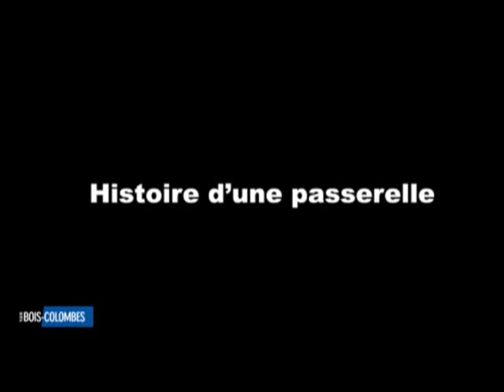Le voyage d'une passerelle - Bois-Colombes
Samedi 20 avril 2013, une passerelle  surplombant la voie ferrée est venue relier la rue Paul-Déroulède à la rue du Révérend-Père-Corentin-Cloarec à Bois-Colombes. La coupure SNCF nécessaire à cette opération a duré tout un week-end, le rendez-vous ayant été pris par la ville deux ans auparavant ! C'est dire le caractère insolite d'un tel chantier, à l'initiative de la ville et non pas de la SNCF (comme c'est le cas régulièrement).

Entièrement réalisé dans les ateliers de la société Gagne construction métallique au Puy-en-Velay, l'ouvrage a traversé la France en un convoi d'un seul tenant de 35 mètres de longueur. Il est arrivé vendredi soir sous bonne escorte (motards) par la rue de Bois-Colombes puis par la rue Heynen. Une savante manœuvre en marche arrière a permis de faire rentrer le convoi dans la rue Paul-Déroulède.

Toute la journée du samedi a été consacrée au montage des renforts et de la maille. Une grue et des camions de contrepoids ont permis de hisser la passerelle pour la faire pivoter à sa place définitive.

Avis aux impatients : la passerelle ne sera pratiquable qu'au mois de septembre, les abords et la passerelle elle-même nécessitant encore de nombreuses interventions et sécurisations.